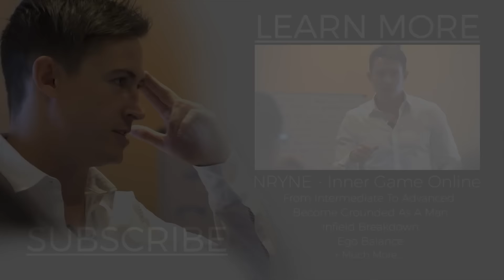How to Actually Not Care?! It Will Surprise Her!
Apply for live personal coaching with the 4 Week Natural Program
Not dating the woman of your dreams? Lets get on a call